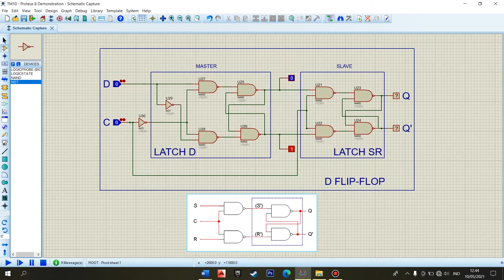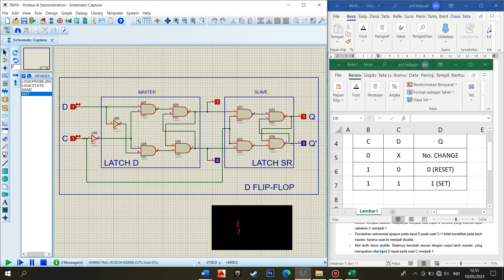Simulasi Rangkaian D FLIP FLOP Menggunakan Software Proteus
Simulasi singkat penggunaan software Proteus